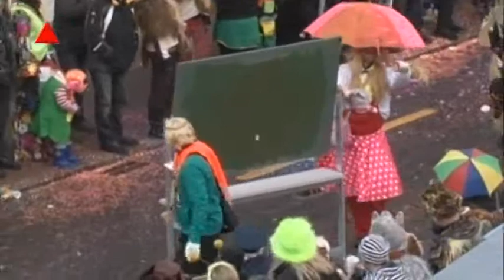fasnacht altishofen napf teil2 You